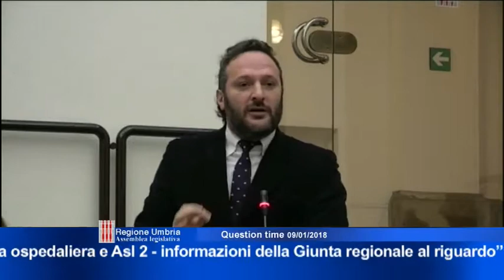Question time del 9 gennaio 2018 Quarta parte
“Ospedale Santa Maria di Terni strutturalmente carente, pianificazione della costruzione di un nuovo polo ospedaliero a servizio della comunità ternano – narnese. Problematiche relative al servizio di pronto soccorso per mancata integrazione tra Azienda ospedaliera e Asl 2 - informazioni della Giunta regionale al riguardo”, interrogano Andrea Liberati e Maria Grazia Carbonari (M5S) risponde l'assessore Luca Barberini.

“Trattamenti pensionistici erogati ad ex lavoratori emigrati in Lussemburgo ed ora residenti in Italia”, interroga Andrea Smacchi (Pd) risponde l'assessore Fabio Paparelli.